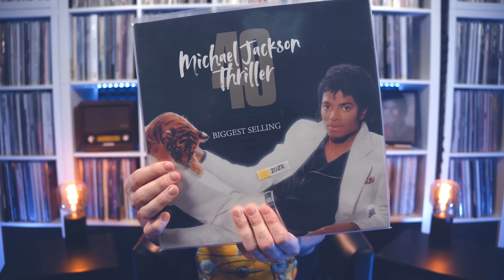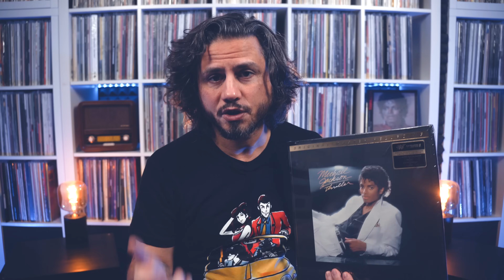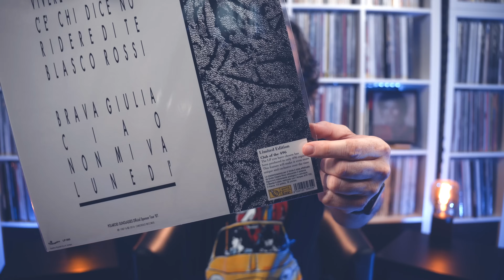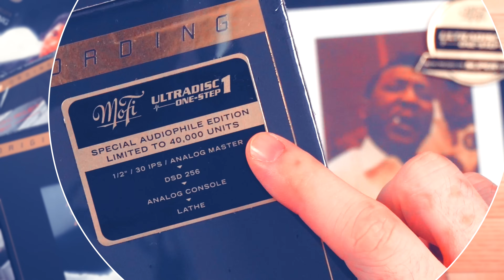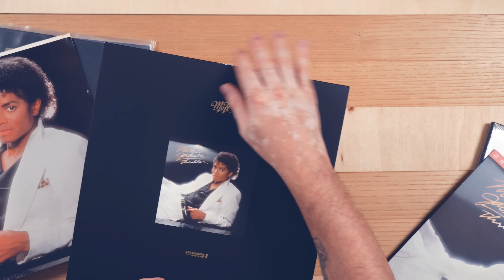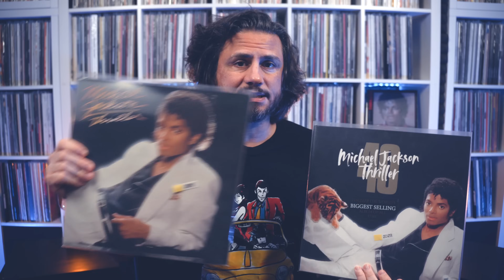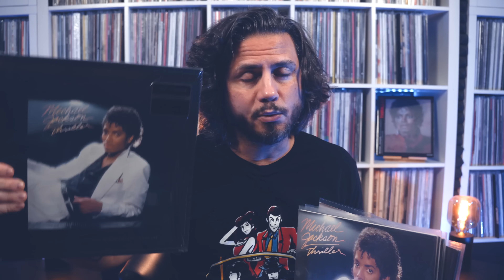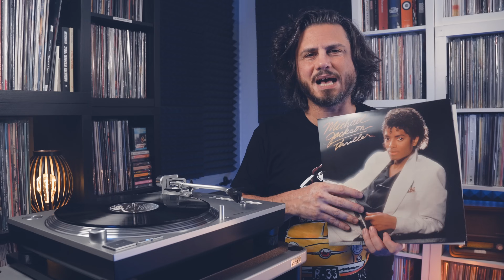Il vinile AUDIOPHILE di "Thriller" vale quello che costa? ► Mo-Fi Gate ► Analogico Vs Digitale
Ho testato la ristampa audiophile di "Thriller" pubblicata da Mo-Fi. Vale quello che costa?
👇 CONTINUA SOTTO 👇

Rifletto con voi sul prezzo delle ristampe audiophile pubblicate dall'etichetta americana Mobile Fidelity, soprattutto se quel prezzo sia commisurato al loro valore. Un ragionamento che ho esposto accompagnato dai fatti, in questo caso dalla registrazione audio delle varie stampe in mio possesso del capolavoro di Michael Jackson: una prima stampa del 1982, la ristampa standard del 2015, la ristampa rimasterizzata del 2022 e la ristampa audiophile di Mo-Fi. Traggo quindi le conclusioni sul Mo-Fi Gate e faccio il punto sul concetto di vinile "audiophile", un'ossessione che sta annebbiando il metro di giudizio di molti (troppi?) appassionati.

💿 Thriller "standard"
💿 Thriller "40° anniversario"
💿 Thriller Mo-Fi

✅ TUTTI I DISCHI DELLA PUNTATA
✅ I MIEI DISCHI DEL 2022
✅ I MIEI VINILI e CD
✅ LE MIE CASSETTE
✅ IL MIO SETUP AUDIO/VIDEO
✅ LE MIE CUFFIE
✅ LE MIE T-SHIRT

CREDITI CLIP: I clip "Mo-Fi" e "Thriller?" sono tratti dai Canali di Rafe W.H. Arnott e 45 RPM Audiophile che ringrazio per il loro contributo.

00:00 | Perchè questo video?
01:06 | Ristampe per tutti vs Ristampe per ricchi...
03:28 | Thriller & Mo-Fi Gate: in che senso?
11:03 | Thriller Mo-Fi: Unboxing e Disclaimer
15:51 | Super Vinyl e Test Audio
18:37 | Analisi dei Test e del mondo "audiophile": c'è qualcosa che non va...